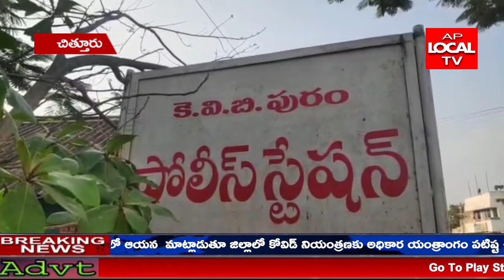పుత్తూరు రూరల్ సిఐ ఈశ్వర్ గురువారం ఎస్ఐ గోపి మరియు సిబ్బందితో సమావేశమయ్యారు